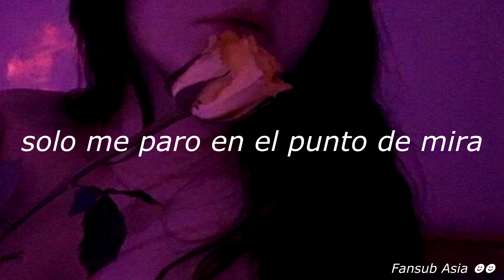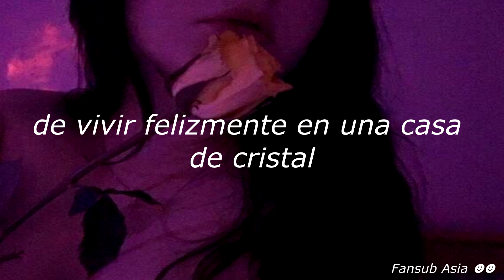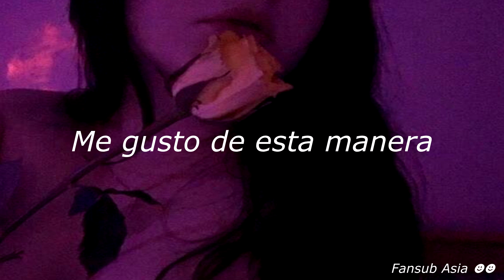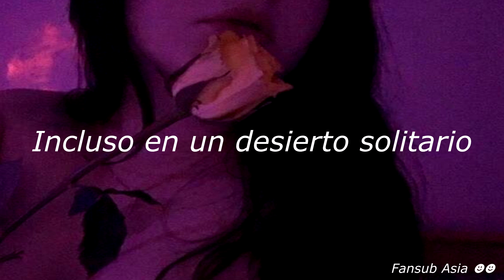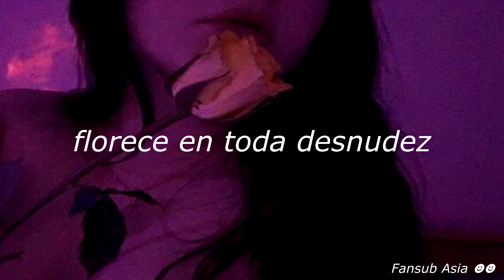Chenyu Hua -I Am What I Am【sub español】